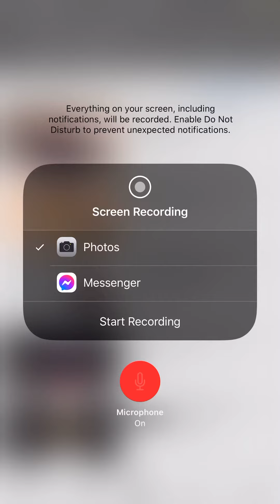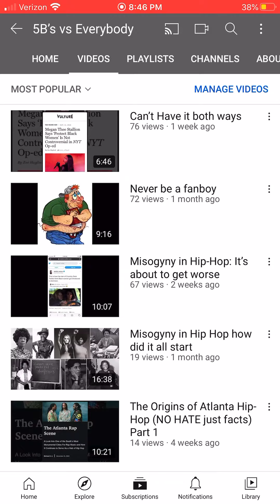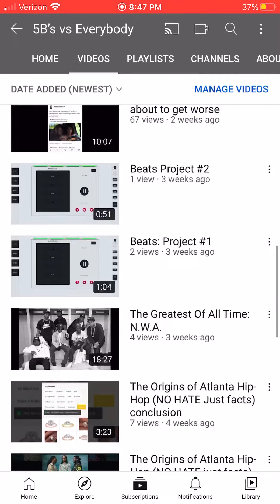Thanks 🙏🏿 for the support so far